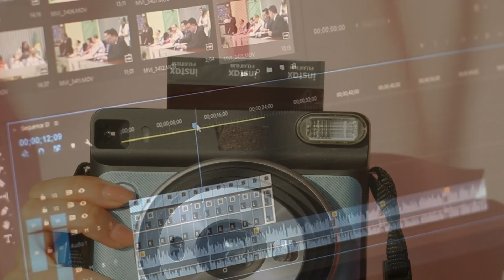😄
I am Rana
A 15 year old student like you
I want to become a good influencer or want to influence the world with my ideas 🙂
So i started this teaching platform ( TWINKLES ) at the age 15 .

Today i have no finacial freedom and i can't afford my own study expenses , but one day .✨😊

LEARN - TEACH - ENTERTAIN - 💯 ❤🔥

CHAPTER
0:00 The VIDEO CONTENT
1:17 The FIRST MISTAKE
2:14 The SECOND MISTAKE
2:45 The BEST TIME TO UPLOAD
3:15 The THIRD MISTAKE
4:18 The SUCCESSFUL YOUTUBER SECRETS
5:24 The MAIN THING TO KEEP IN MIND
5:55 DON'T FORGET